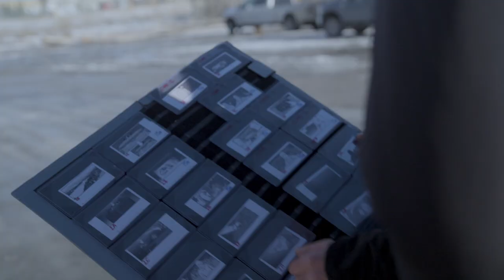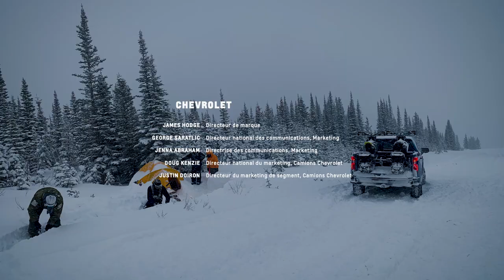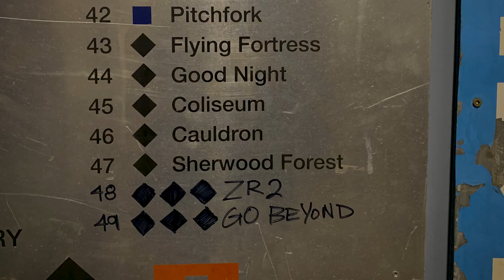Découvrez les coulisses du tournage | Chevrolet Canada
On a franchi de nouveaux sommets pour vous faire vivre l’aventure. Le ZR2 a été mis à l'épreuve à Fortress, en Alberta, et il a trôné. Découvrez comment nous avons bravé les éléments pour aller encore plus haut, encore plus loin et avec encore plus de force que jamais auparavant.  Quand la route prend fin, c’est là que l’aventure commence.